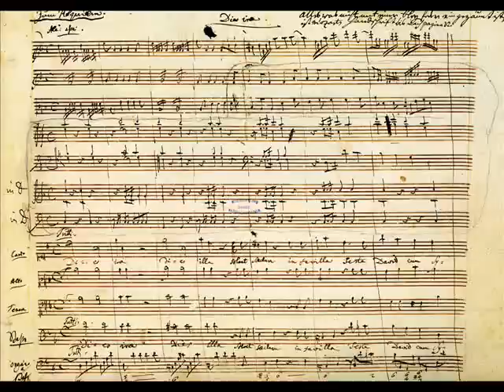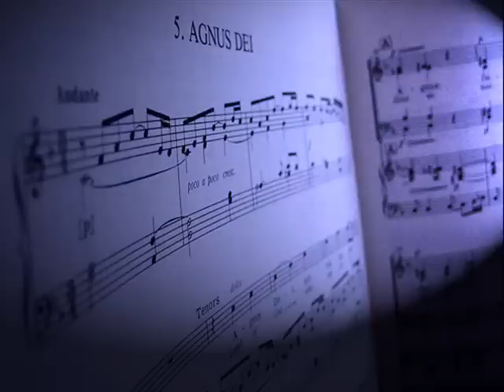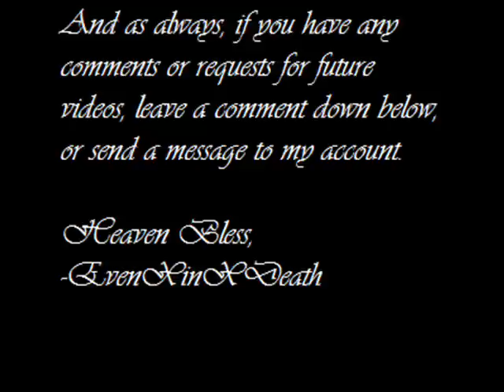Sing Me To Heaven - Unknown Choir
A beautiful song done by a currently unknown choir. If anyone can tell me who sings this, I will happily put the name in.

And yes, the video I made includes religious paintings/pictures, and the song it's self is rather religious as well. Please do not post a comment proclaiming that you hate Christianity or anything of the sort. Please let this be an uplifting page, and not a place to bicker.